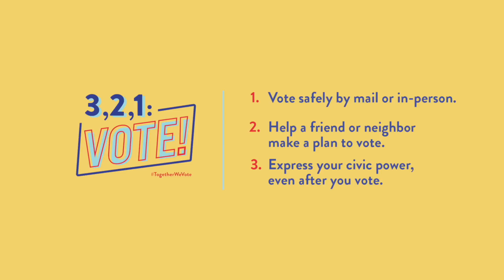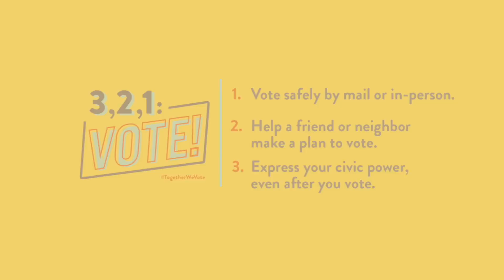The Impact of Youth Civic Engagement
Eight-time NBA Champion and Golden State Warriors head coach Steve Kerr and NAACP Director of Youth and College Division Tiffany Dena Loftin discuss the power that Gen Z and Millennials hold in transforming democracy.
The Racial Equity Anchor organizations supported by the W.K. Kellogg Foundation are proud to launch 3,2,1: VOTE! – a video series designed to inspire everyone to vote. Join us for 10 engaging conversations with changemakers working to ensure every voice is heard! Make a plan to vote.

Participants:
- Tiffany Dena Loftin, Director of Youth and College Division, NAACP
- Steve Kerr, Coach, Golden State Warriors

for more information about the NAACP
for more information about the W.K. Kellogg Foundation

Paid for by the W.K. Kellogg Foundation Not authorized by any candidate or candidate’s committee.

Please note: The translation of subtitles on this video into languages other than English is performed by Google Translate. We do not own, manage or control any aspect of Google Translate and are not responsible for the translations provided.